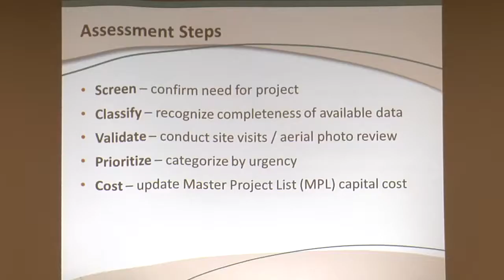Local leaders keep stormwater solutions stuck in limbo